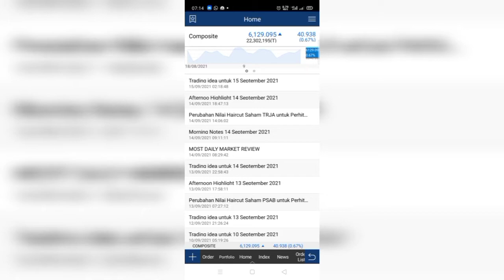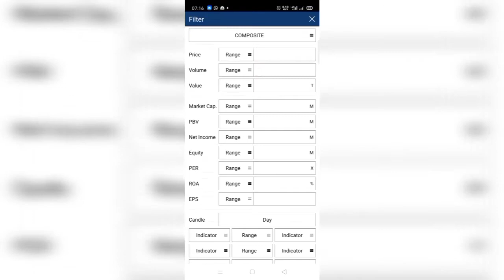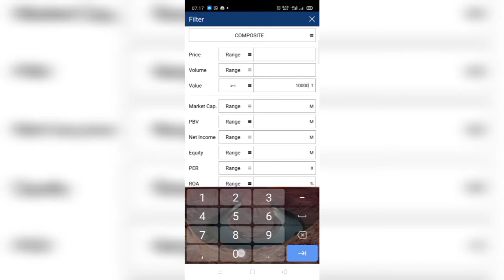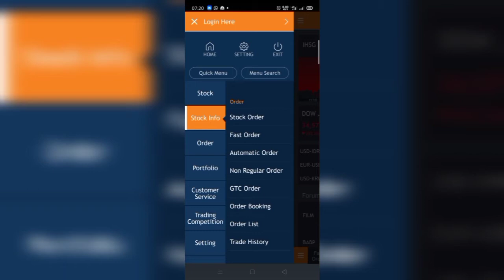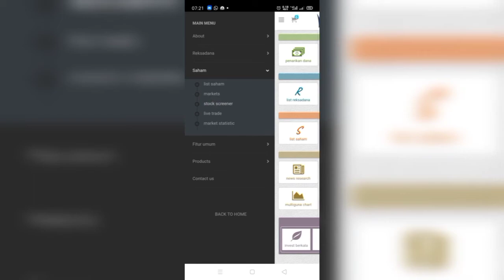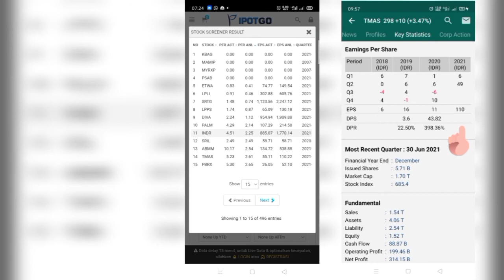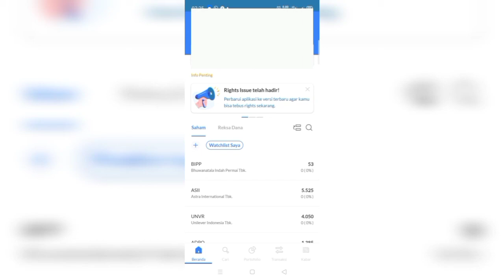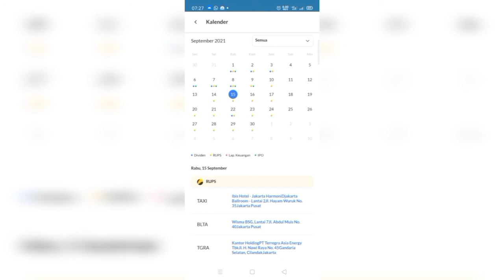Aplikasi Sekuritas Pilihan Saya